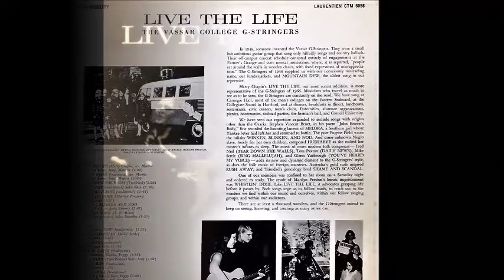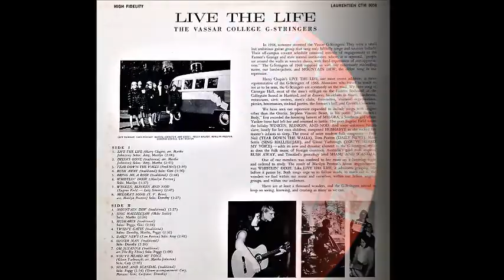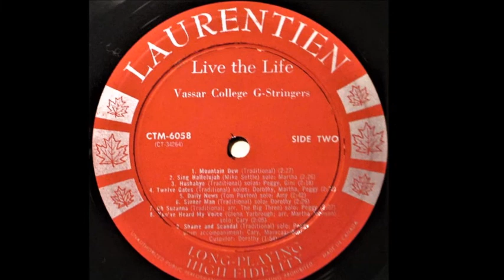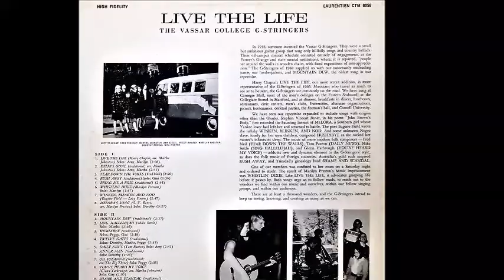The Vassar College G-Stringers - Live The Life {USA}🇺🇸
~ ♪ a8. Melora's Song
► The Vassar College  G-Stringers - Live The Life (1966) {USA}🇺🇸
♦ Label : Laurentien Records - CTM 6058